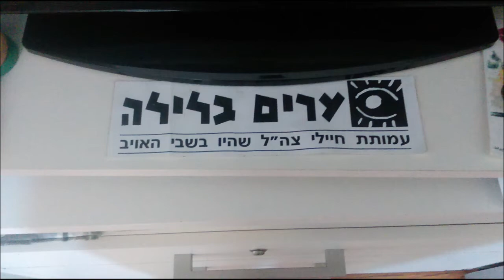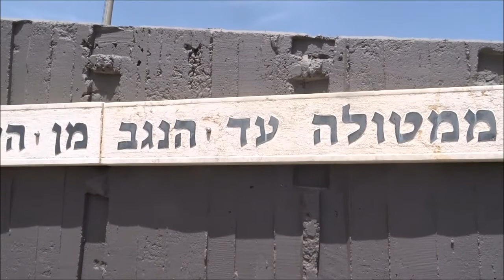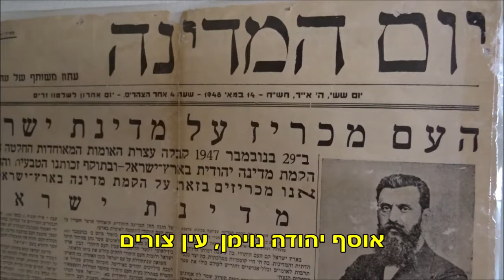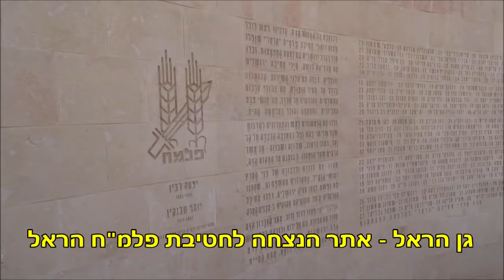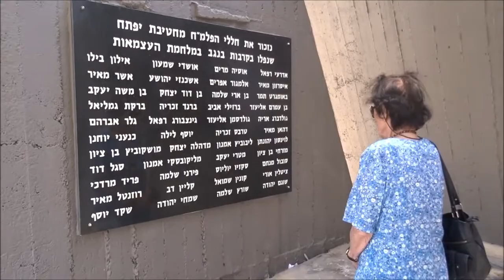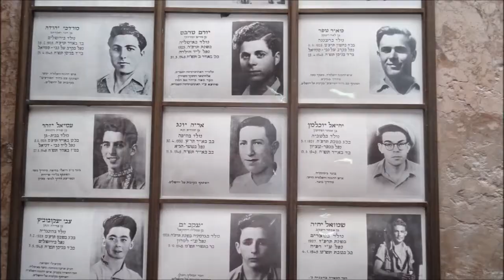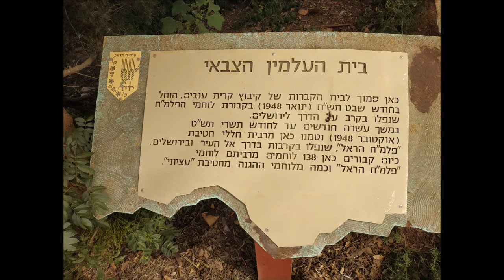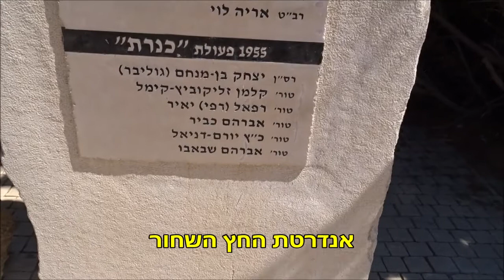נעמי עורב בשיחה עם קרן נויבך 7 במאי 2019 רשת ב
ערב יום העצמאות ה- 71 למדינת ישראל. טילים נורים על באר שבע, אשדוד, קריית גת, קריית מלאכי וישובי עוטף עזה. הצתות השדות החקלאיים של הישובים בעוטף ממשיכות.
נעמי עורב לא יושבת בממ"ד ומדברת עם קרן נויבך על העבר, על ההווה ועל העתיד.